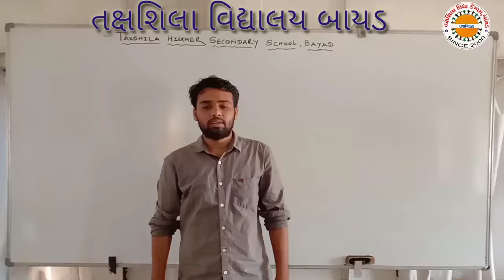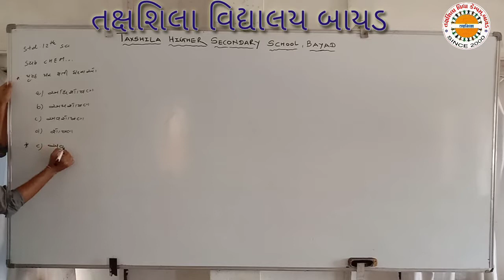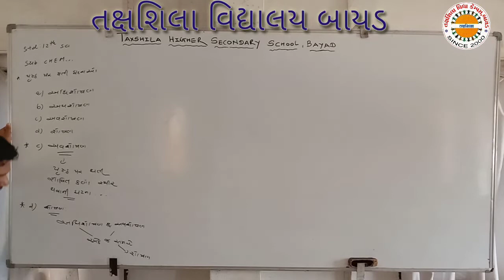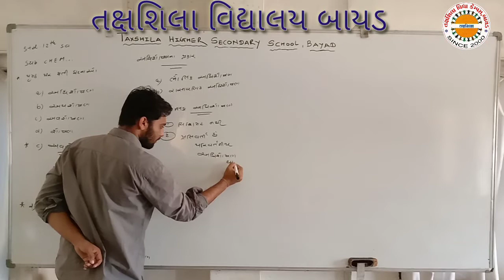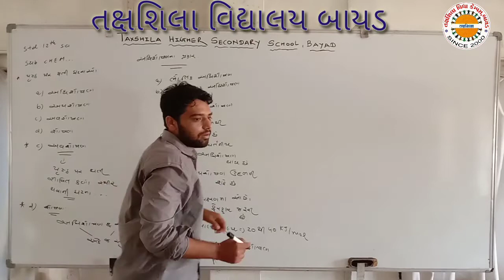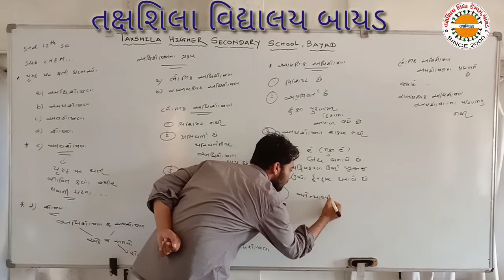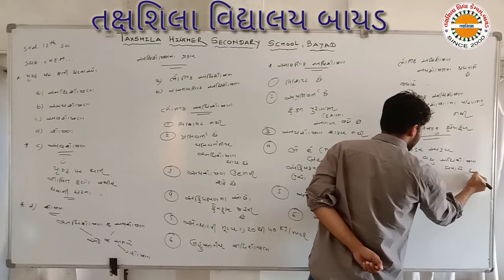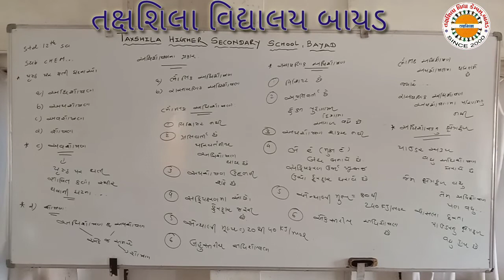12 કેમેસ્ટ્રી ભાગ ૧ તક્ષશિલા વિદ્યાલય બાયડ